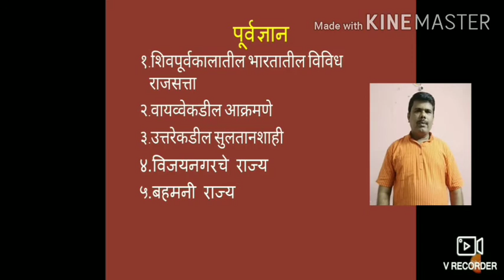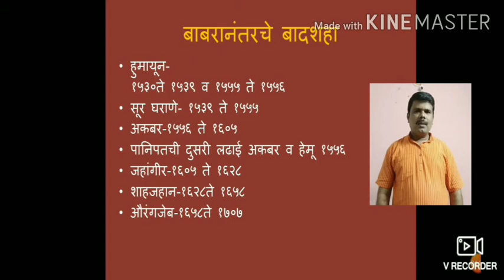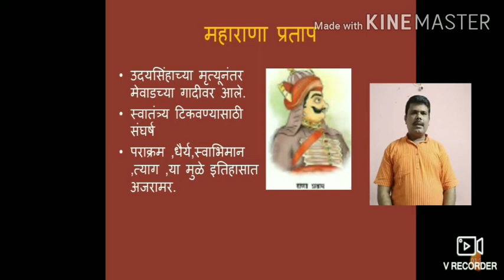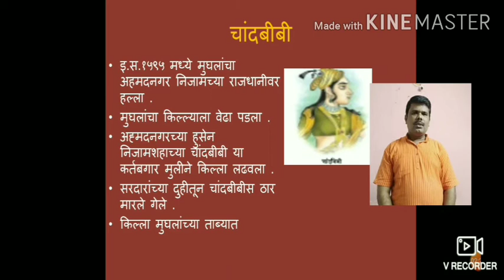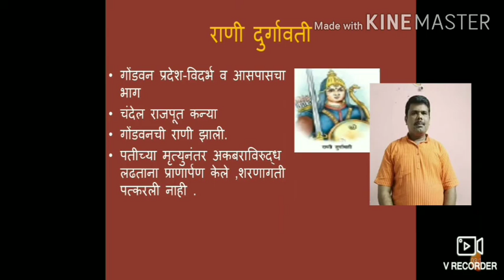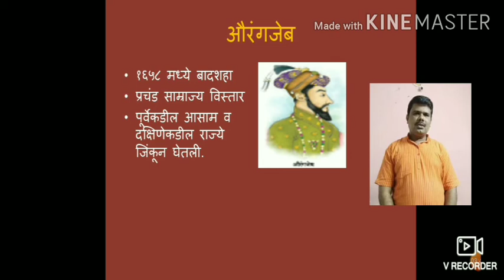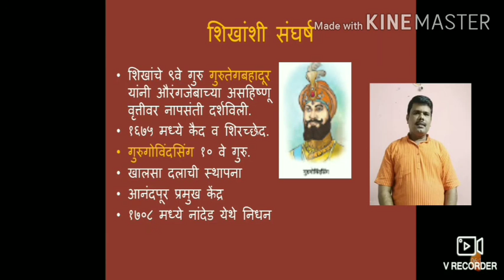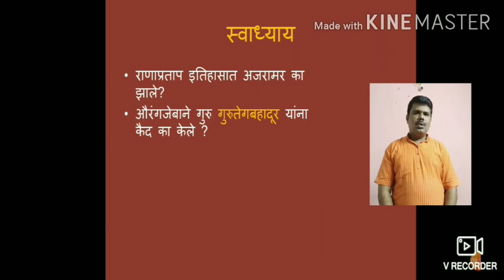शिवपूर्वकालीन भारत - मुघल सत्ता-भाग 3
इयत्ता 7वी इतिहास पाठ्यपुस्तकातील प्रकरण 2मधील उपघटक मुघल सत्ता